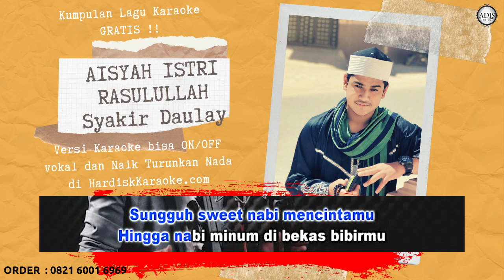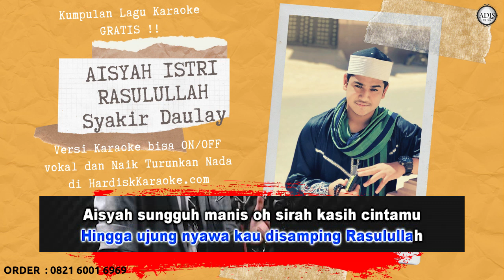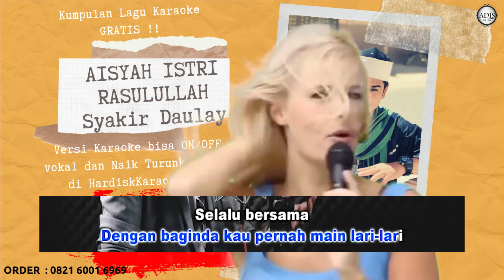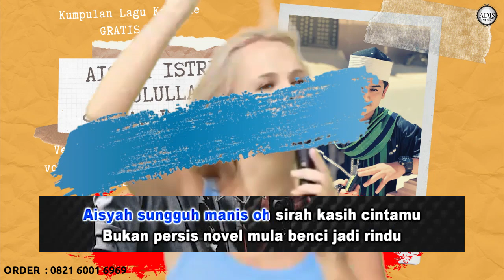AISYAH ISTRI RASULULLAH - Syakir Daulay Karaoke tanpa vokal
LIRIK

Istri Rasulullah

Mencubit hidungnya

Aisyah…
Kau disamping Rasulullah…

Aisyah…
Kau istri tercinta Ya Aisyah Humairah…

Istri Rasullallah

Mengikat rambutnya

Aisyah…
Kau disamping Rasulullah…